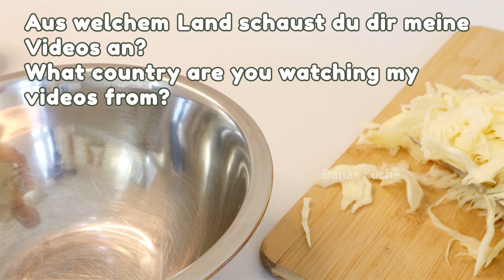5 kg in 1 woche abnehmen! Meine Oma hat das zum Abendessen gegessen und sehr schnell abgenommen!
Hallo Freunde! Heute zeige ich euch das gesunde Rezept meiner Oma! Schnelles und einfaches Rezept! Sie hat sehr schnell abgenommen! 5 kg in 1 woche abnehmen! Meine Oma hat das zum Abendessen gegessen. Keine diäten! Essen und abnehmen! 😉

Rezept 📌
Weikohl
Aus welchem ​​Land schaust du dir meine
Videos an?
60 Gramm Haferflocken
Mahlen
Zwiebel
Knoblauch
1 Ei
70 ml Milch
Mischen
Gut mischen
10 Gramm Butter
Bei schwacher Hitze 10 Minuten unter dem Deckel braten
Mit einem Teller umdrehen
Es ist köstlich und hilft beim Abnehmen!

Schreibe deine
Lieblingsrezepte in die Kommentare!

Danke Freunde!🧡